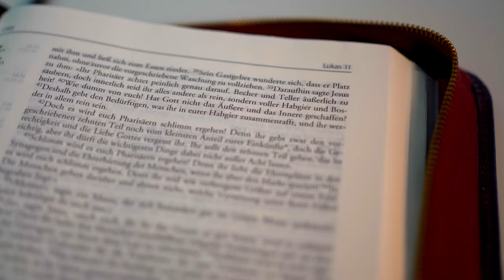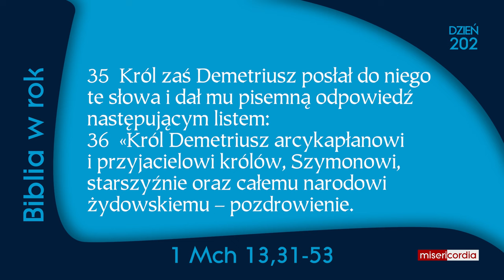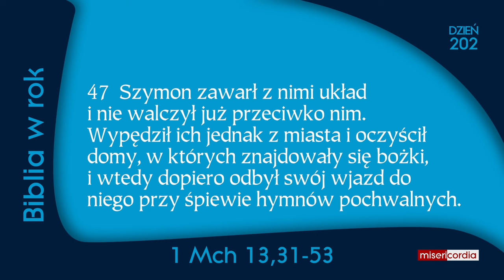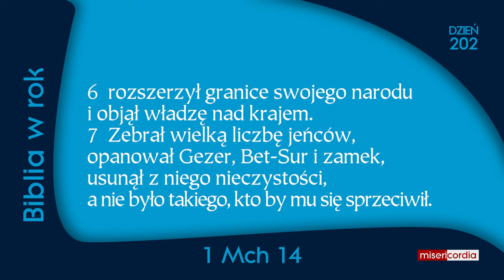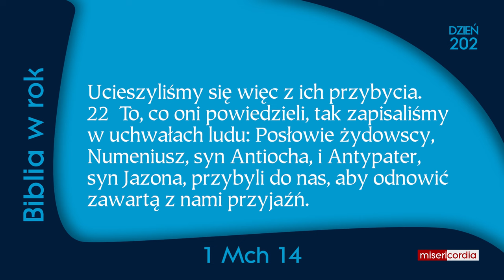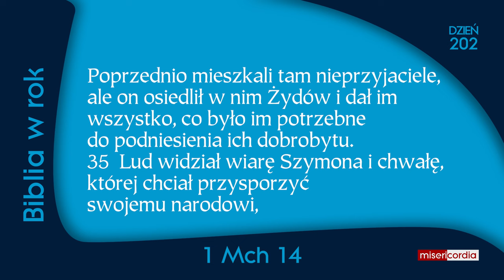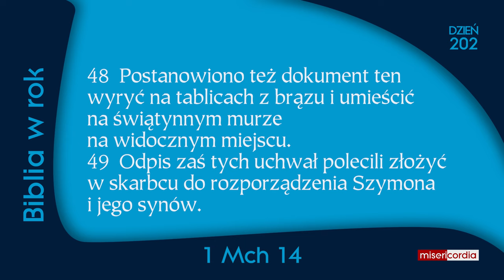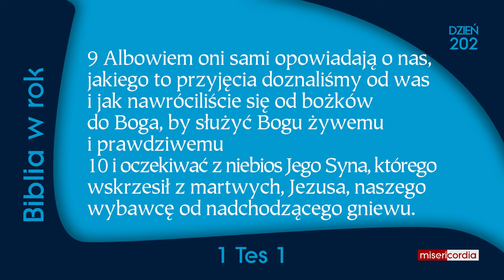Biblia w rok [202] | 20 lipca | Ps 119,121-128; 1 Mch 13,31-14; 1 Tes 1